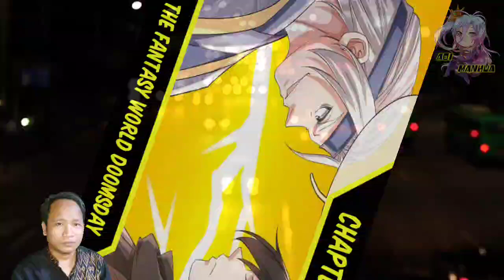You Are So Cruel ™ I'm Invincible In The Fantasy World Doomsday Chapter 69-70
Chen Yuan officially become inner Sect disciple and now can live in inner courtyard. But, it will not go that good. Because he is new, chen yuan doesn't have any point.

 COPYRIGHT / LICENSING